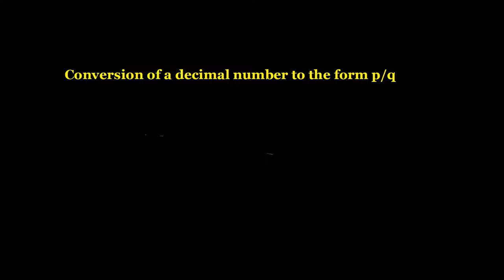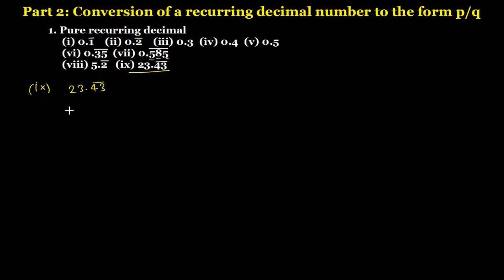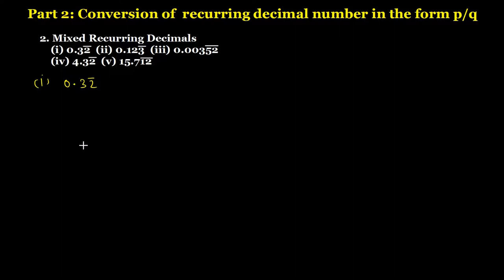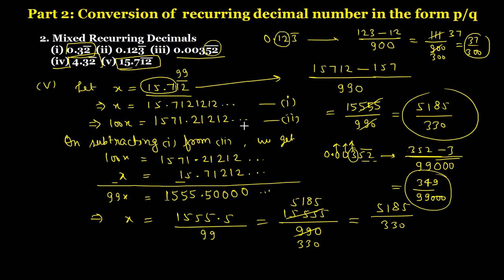Conversion of Decimal numbers into Rational Numbers of the form p/q Class 9 R D Sharma R S Aggarwal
See all types of decimal numbers conversion into a rational number of the form p/q. When the decimal is of terminating nature or when the decimal representation is of non-terminating nature. This topic is given in class 9th math R D Sharma and R S Aggarwal Math books.

We shall learn to convert a given decimal number into an equivalent rational number in the form p/q. We shall divide it into two parts.
(i) When the decimal number is of terminating nature.
(ii) When the decimal representation is of non-terminating nature.
Conversion of a terminating decimal number to the form p/q
In order to convert a rational number having finite number of digits after the decimal point, we follow the following steps:
Step I  Obtain the rational number.
Step II Determine the number of digits in its decimal part.
Step III  Remove decimal point from the numerator. Write 1 in the denominator and put as many zeros on the right side of 1 as the number of digits in the decimal part of the given rational number.
Step IV  Find a common divisor of the numerator and denominator and express the rational number to lowest terms by dividing its numerator and denominator by the common divisor.
Conversion of a Pure Recurring Decimal to the form p/q
In a non-terminating repeating decimal, there are two types of decimal representations.
(i) A decimal in which all the digits after the decimal point are repeated. These types of decimals are known as pure recurring decimal.
(ii) A decimal in which at least one of the digits after the decimal point is not repeated and then some digit or digits are repeated. This type of decimals are known as mixed recurring decimals.
In order to convert a pure recurring decimal to the form p/q, we follow the following steps:
Step I  Obtain the repeating decimal and put it equal to x.
Step II  Write the number in decimal form by removing bar from the top of repeating digits and listing repeating digits at least twice.
Step III   Determine the number of digits having bar on their heads.
Step IV  If the repeating decimal has 1 place repetition, multiply by 10; a two place repetition, multiply by 100; a three place repetition, multiply by 1000 and so on.
Step V Subtract the number in step II from the number obtained in step IV.
Step VI  Divide both sides of the equation by the coefficient of x.
Step VII  Write the rational number in its simplest form.
Conversion of a Mixed recurring decimal to the form p/q
While converting a recurring decimal that has one or more digits before the repeating digits, it is necessary to isolate the repeating digits.
In order to convert a mixed recurring decimal to the form p/q, we follow the following steps:
Step I  Obtain the mixed recurring decimal and write it equal to x (say).
Step II  Determine the number of digits after the decimal point which do not have bar on them. Let there be n digits without bar just after the decimal point.
Step III  Multiply both sides of x by 10 to the power n so that only the repeating decimal is on the right side of the decimal point.
Step IV   Use the method of converting pure recurring decimal to the form p/q and obtain the value of x.